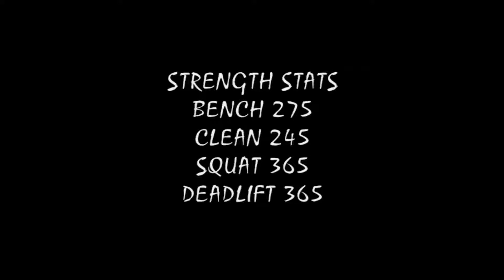Elijah Tagura's 2009 Highlights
Kapolei Hurricanes receiver and returner Elijah Tagura is a super quick
and talented athlete who can turn a game around with his skills. A
college prospect as a slot receiver and punt returner, he flat out
makes plays with the ball in his hands.